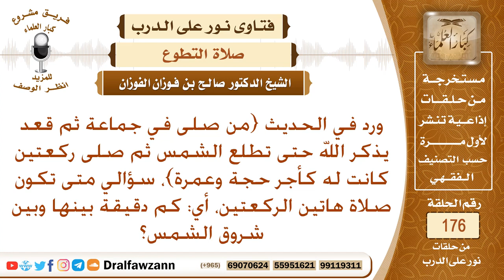ورد في الحديث {من صلى في جماعة ثم قعد يذكر الله.. الحديث} متى تكون صلاة هاتين الركعتين؟ صالح الفوزان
نص السؤال: ورد في الحديث {من صلى في جماعة ثم قعد يذكر الله حتى تطلع الشمس ثم صلى ركعتين كانت له كأجر حجة وعمرة}، سؤالي متى تكون صلاة هاتين الركعتين، أي: كم دقيقة بينها وبين شروق الشمس؟
السيرة الذاتية :
للاشتراك في قناة الشيخ صالح الفوزان

رئيس الفريق
لمشروع كبار العلماء